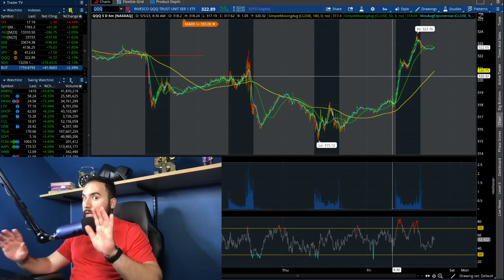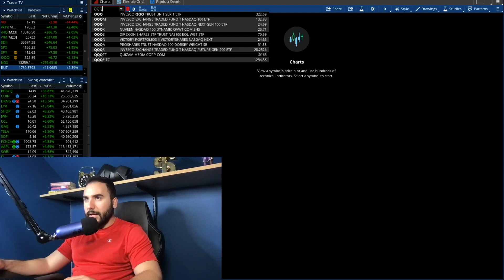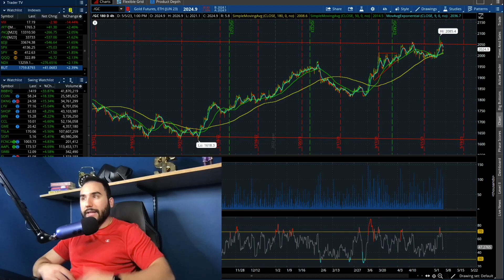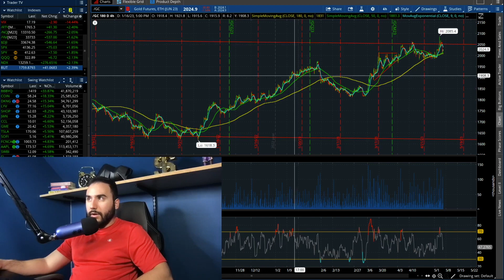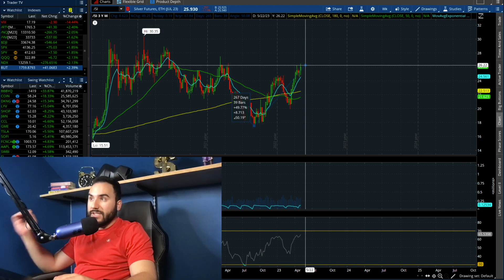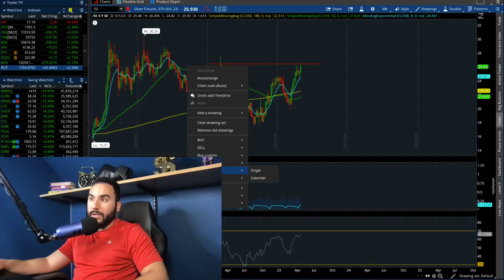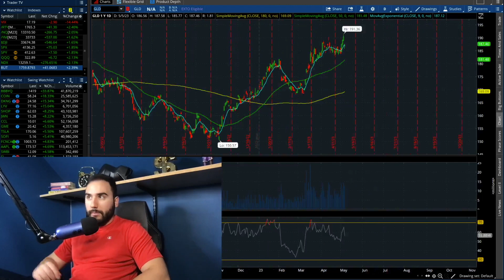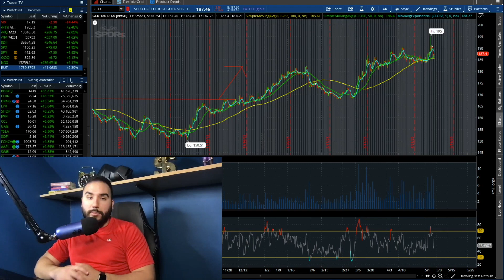S&P 500 ANALYSIS: STOCKS EXPLODING, RATE INCREASES, BUYING GOLD?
📈 Stas Talks Money (2nd Channel) ⮕ @stastalksstocks